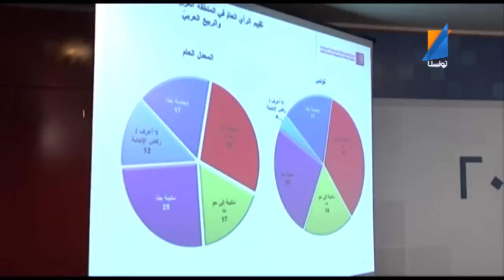Tunisna Alyawm 01 10 2014 p1 Tunisna TV